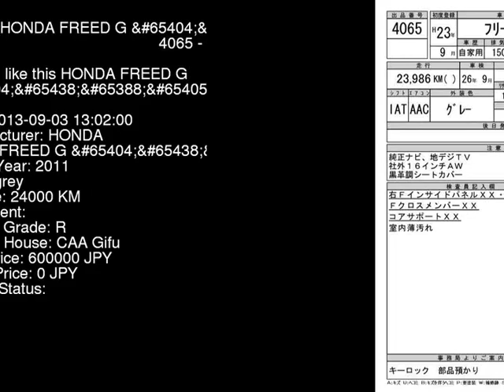2011 HONDA FREED G_ GB3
the Authority on JDMs since 2007!  . Details on this car from auction in Japan